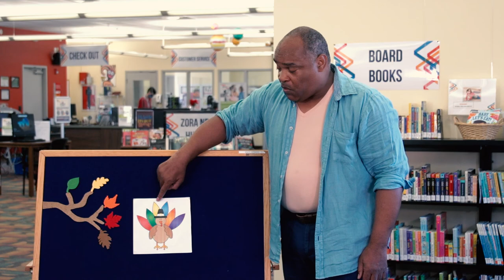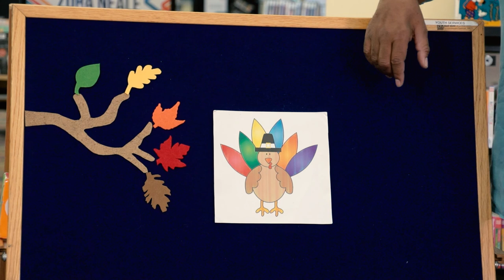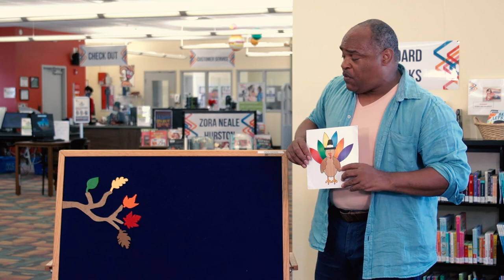Toddler Time (Songs & Activities) with Mr. Myles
Children (Ages 18 months - 3 years) can participate in movement activities combined with songs, finger plays, picture books and flannel board stories encourage active toddlers in developing verbal and listening skills.

You can learn more about our storytimes and see our schedule